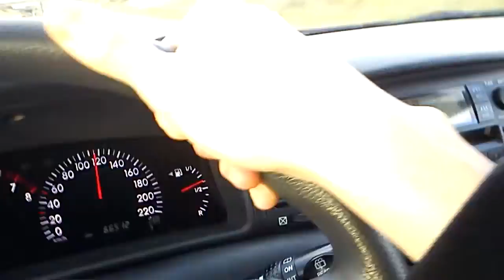Crimzon Hits The Road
Contains Explicit Language! Elastic-band around your nuts everyday if you watch this crap.